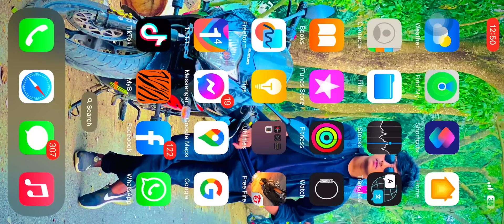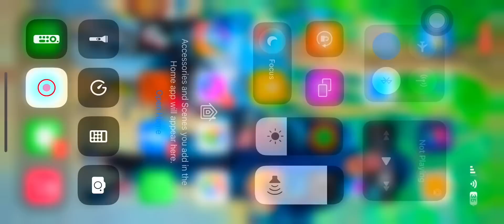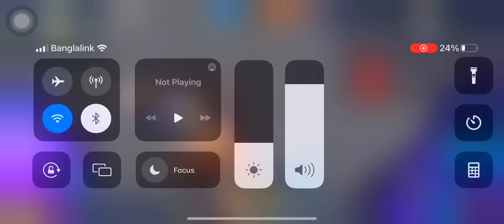আমাকে Botla Shofiq বলাই Custom এ নিয়ে পিছন মেরে দিলাম🤣😜😈 || 1v3 Custom Match🔥😈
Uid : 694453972